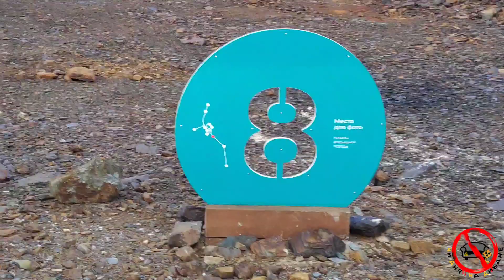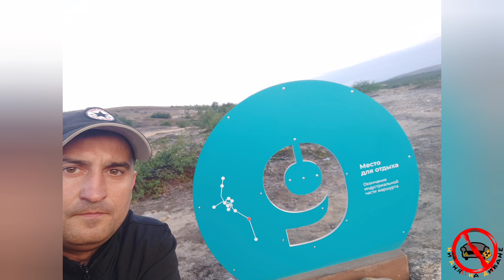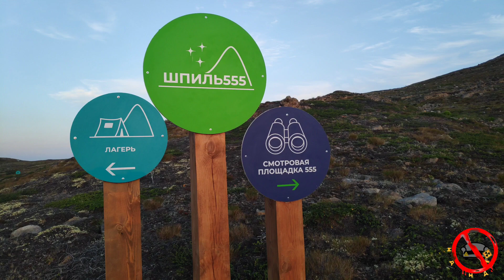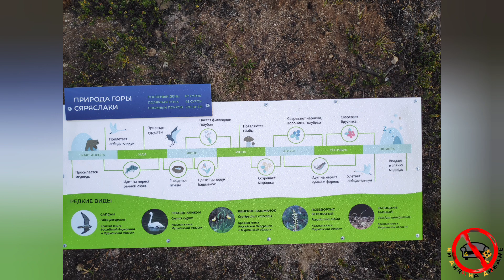маршруты России: (вело прогулка по Марсу) эпизод #2. шпиль 555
Название: маршруты России: шпиль 555

Описание: индустриально-экологический маршрут Мурманской области, на краю географии России